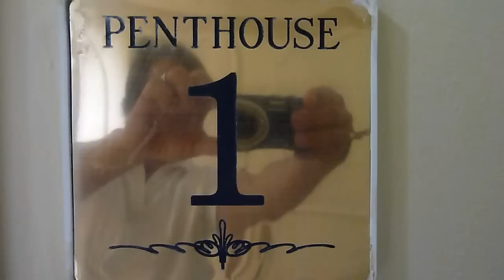CASTLE BEACH PENTHOUSE: 5445 Collins Avenue - REO BANK OWNED $250,000!!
The #1 Penthouse at the world famous Castle Beach Resort is now a Bank Owned Foreclosure for $260,000 - 1,400sf 2+2 with DIRECT OCEAN VIEWS CALL ding! ding!   Get wise!